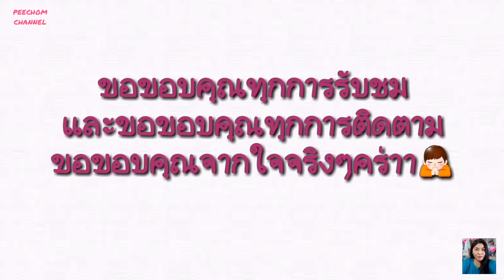ความบันเทิงฉบับติ่ง EP75.วินเมธวิน..กับแนวคิดที่ดี และมีพลังบวก รวมถึงเรื่องที่ต้องฮึบ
Instagram 👉 @chomkorea

Tiktok 👉 @moonoybrightwin